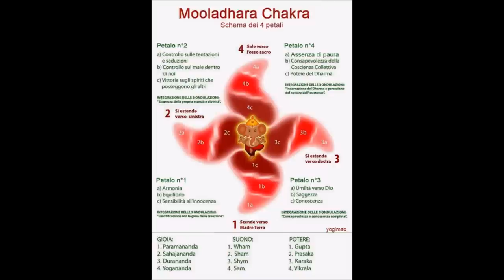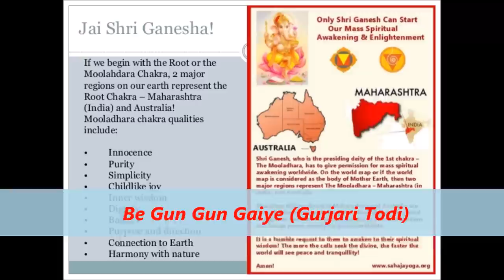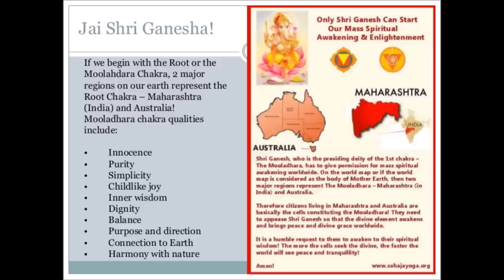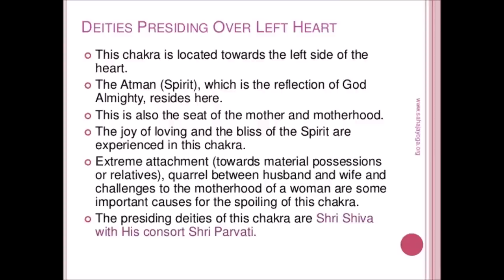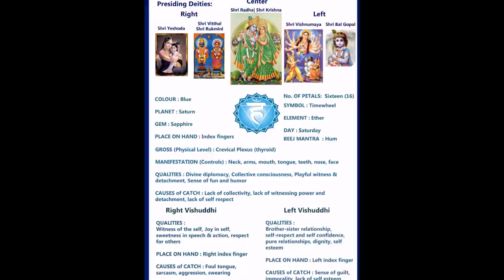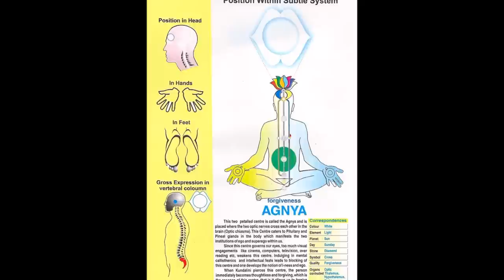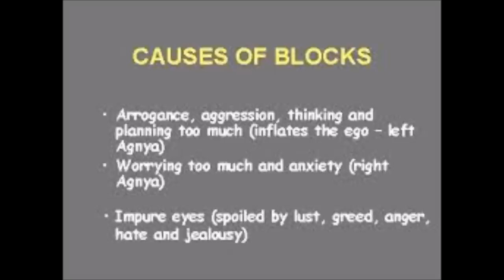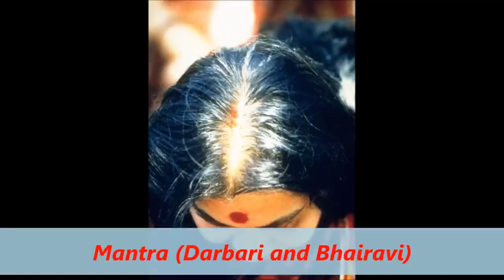Music Therpy by Dr. Arun Apte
Music therpy is Raga therpy of each chakra.so meditate on each chakra with listening respective rag and enjoy divine vibrations.